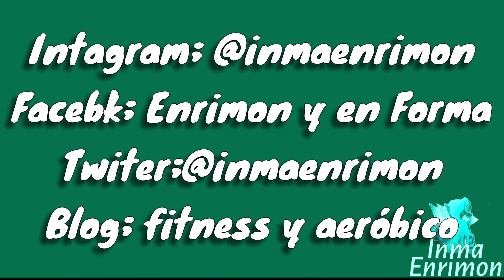RUTINA INTENSA/QUEMANDO CALORÍAS Y TONIFICANDO/INMAENRIMON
Haremos una rutina corta pero intensa, al terminarla podemos darnos por satisfechos.
también puedes visitar mi nuevo canal , @sandrax 999